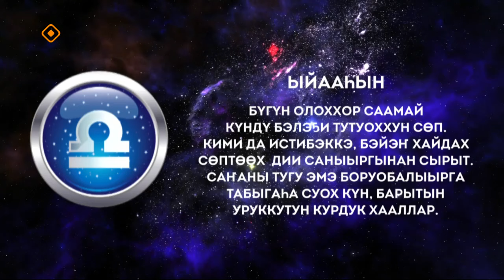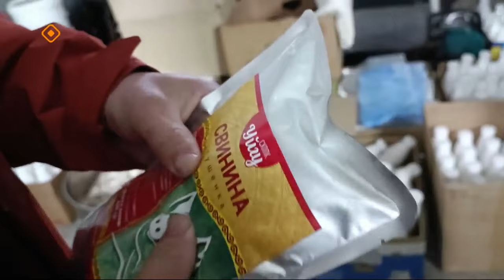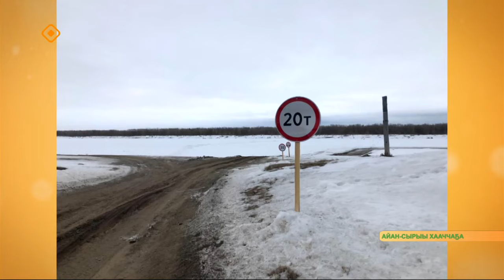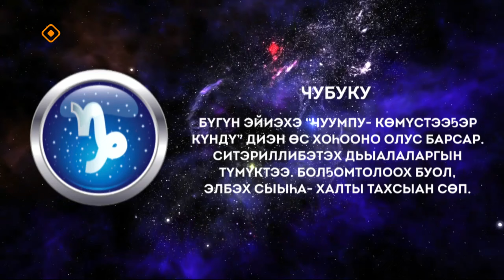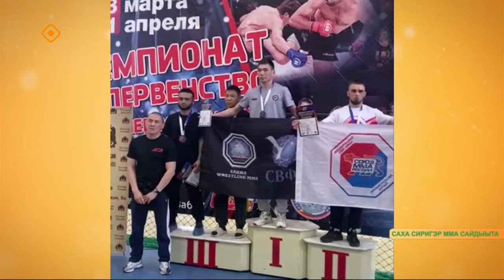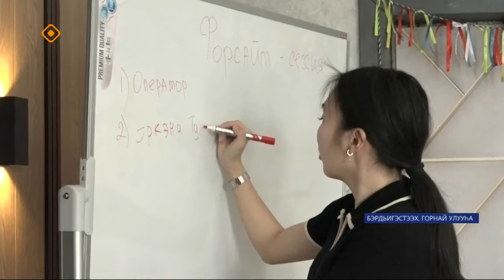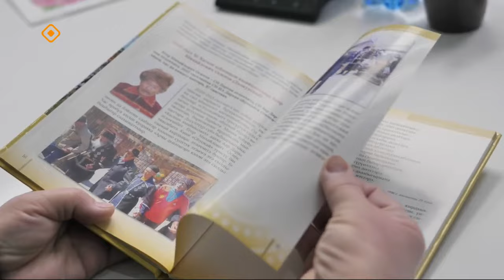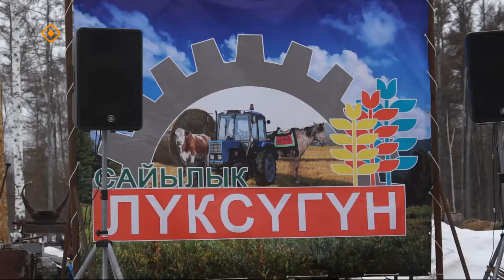«Саҥа күн» (15.04.24)